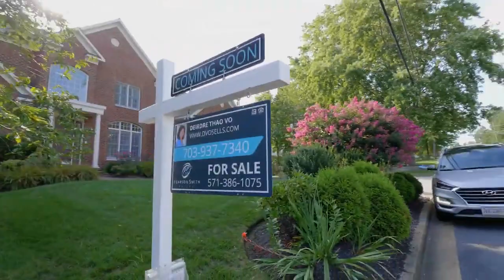Falls Church Home For Sale with Deirdre Vo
2304 Westmoreland St, Falls Church, VA 22046